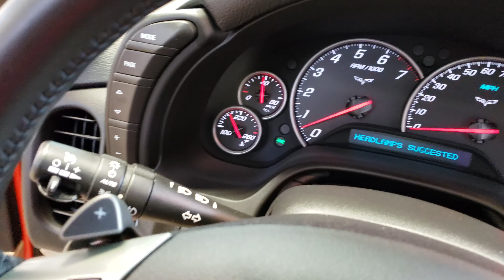2011 Chevrolet Corvete Grand Sport Convertible 1 Owner Orange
1 OWNER VERY RARE  3LT CONVERTIBLE IN VERY NICE  CONDITION

ONLY 134  GRAND SPORT CONVERTIBLES PRODUCED IN ORANGE FOR 2011

INFERNO ORANGE METALLIC / CASHMERE  LEATHER SEATS / BEIGE CLOTH POWER TOP

LOTS OF CLEAR BRA PAINT PROTECTION

Z51 PERFORMANCE SPORT HANDLING / Z16 PERFORMANCE PACKAGE

AUTOMATIC 6-SPEED PADDLE SHIFT TRANSMISSION

BLUE TOOTH FOR PHONE

ON STAR / XM RADIO

CHROME ALUMINUM WHEELS

DUAL-MODE PERFORMANCE EXHAUST

NAVIGATION

FULL WIDTH REAR ZR1 STYLE SPOILER

3LT PREFERRED EQUIPMENT GROUP:
HEAD- UP DISPLAY
MEMORY PACKAGE
DUAL POWER HEATED & VENTILATED SEATS
PREMIUM BOSE 7 SPEAKER AUDIO W/ CD PLAYER / XM RADIO
SEAT ADJUSTERS, POWER BOLSTER & POWER LUMBAR
POWER HEATED OUTSIDE MIRRORS , DRIVER SIDE AUTO DIMMING
AUTO DIMMING INSIDE REAR VIEW MIRROR
THEFT DETERRENT SYSTEM
POWER TELESCOPIC STEERING COLUMN
CARGO NET

GREAT CARFAX / NO ISSUES OR BLEMISHES / NON SMOKER

Prestige Motorcars of York has been in business over 25 years. We sell over 100 Corvettes a year. They are some the finest Corvettes you will find anywhere. Each Corvette comes with 2 Keys and Fobs, all manuals just like when it was new. They have also passed the Chevrolet Multi Point Vehicle Inspection , are Fully Serviced with all fluids needing changed , all repairs and recalls completed and professionally detailed.
When buying a Corvette from Prestige Motorcars of York , you are not only purchasing The True American Sports Car Icon , but also a Pristine Example of One .
DON'T FORGET TO ASK FOR OUR CUSTOMER REFERENCE LIST AS MOST OF OUR CORVETTES ARE SOLD AND SHIPPED TO CUSTOMERS DOOR SITE UNSEEN .